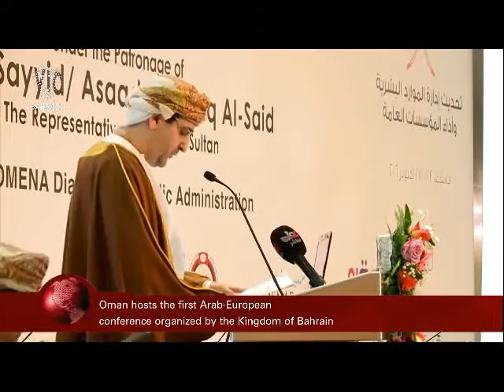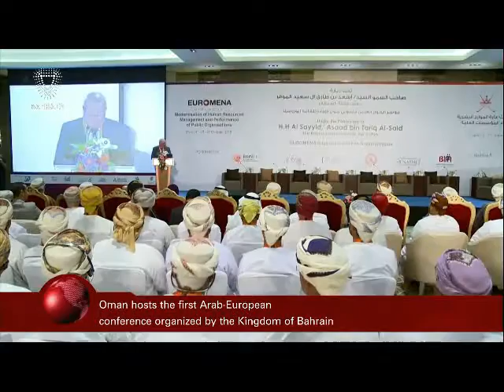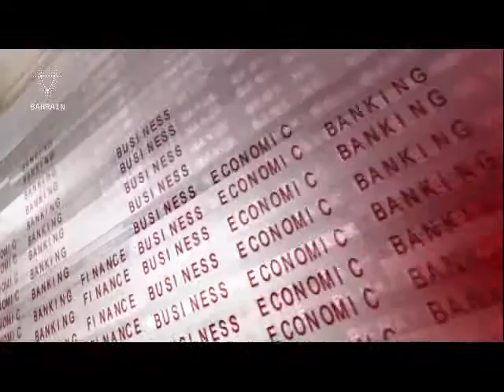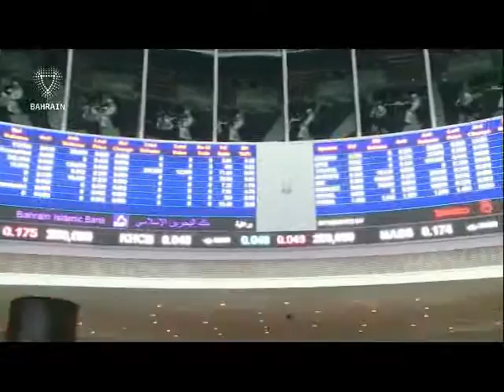البحرين : Bahrain English News Bulletins 25-10-2016